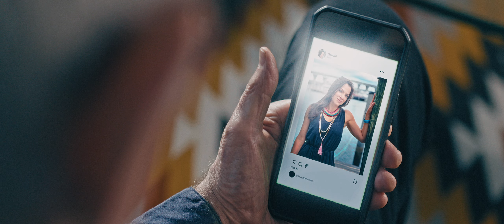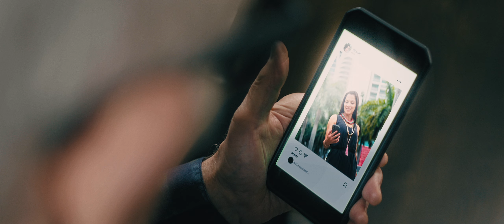Yordano - Alma Vacía (Official Video)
Music video by Yordano performing Alma Vacía (Official Video).(C) 2024 Sony Music Entertainment US Latin LLC